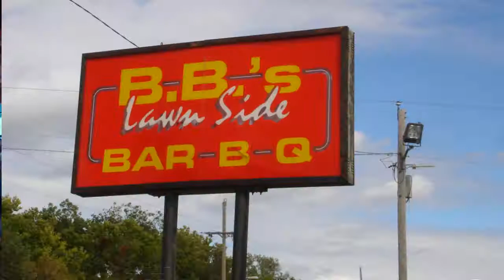Can't get enough of that BBq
Crosseyed Cat at BBs Lawnside BBq